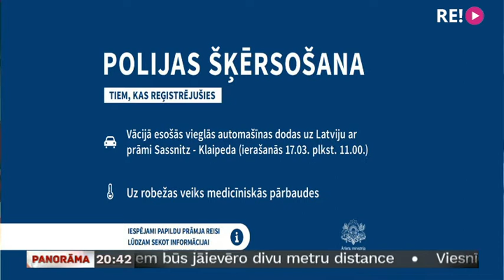Ārlietu ministrijas preses sekretārs Jānis Beķeris